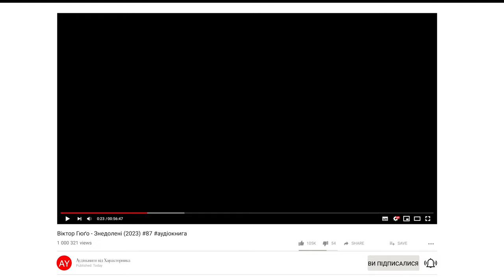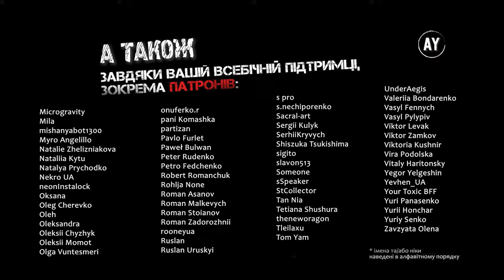Віктор Гюґо - Знедолені (2023) 💠87🖍️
Наперед дякую!⚠️

Книга друга. Нутрощі Левіафана

00:00 = Розділ I. Земля, збідніла через море
11:39 = Розділ II. Стародавня історія стічних труб
21:52 = Розділ III. Брюнзо
29:46 = Розділ IV. Невідомі подробиці
39:55 = Розділ V. Сучасний прогрес
43:37 = Розділ VI. Прогрес майбутній